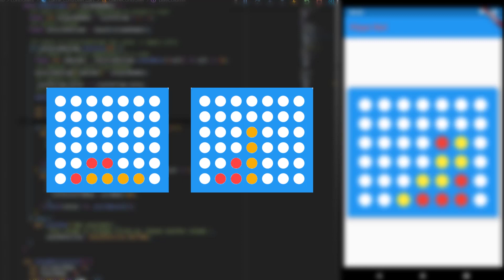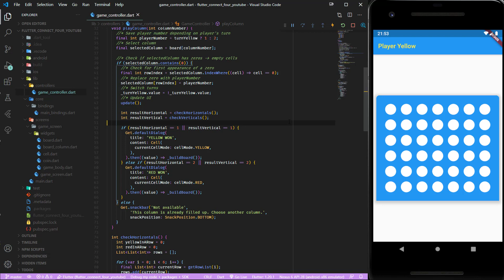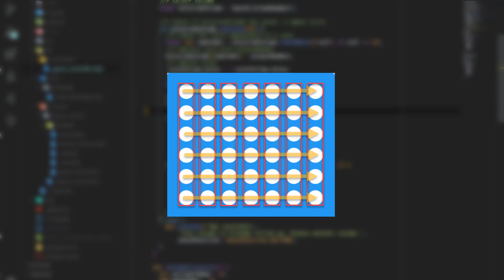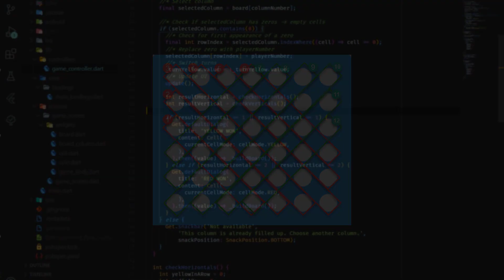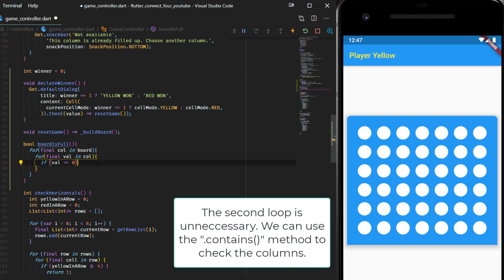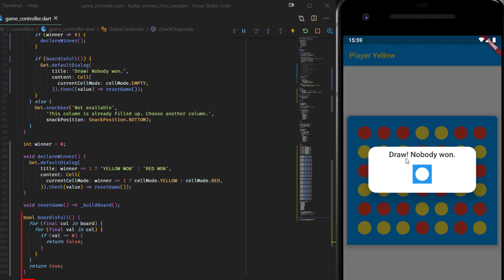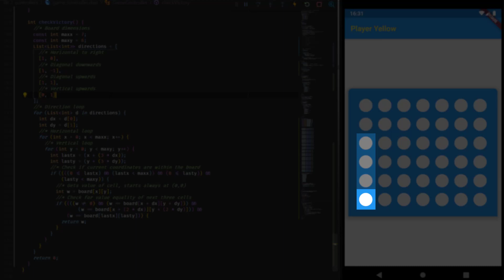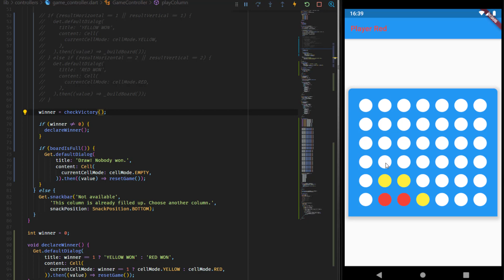Flutter Connect Four Game - Diagonals & Completion - 05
To finalize our Flutter Connect Four Game we implement the logic which checks the diagonals for a connection of four coins of the same color. Additionally we make sure that whenever the board is completely filled we reset the game and inform the player's about the draw.

🕒 Timestamps:
00:00 - Foreword
01:10 - Intro
01:37 - Diagonals complexity
03:18 - Refactoring code & Full Board function
07:17 - checkDiagonals() method
09:45 - checkVictory() method explanation
14:43 - Final check
15:08 - Outro

Resources:
▶ StackOverflow source for the checkDiagonals() function: